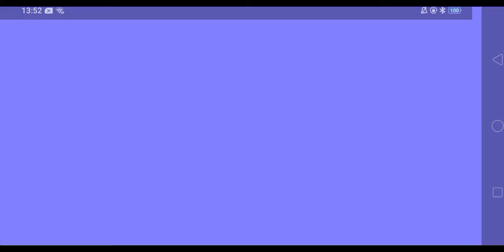Blockman Go | Rodent Evil | Easy | Part 49